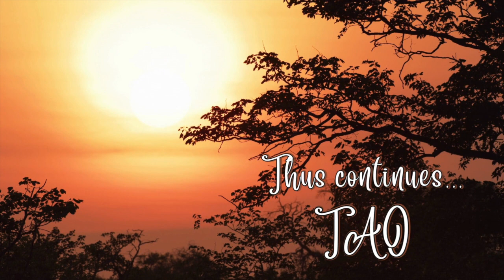Tao Overflows - Head and Heart